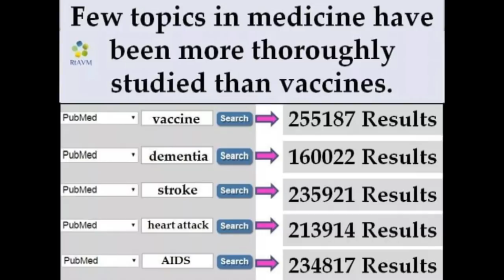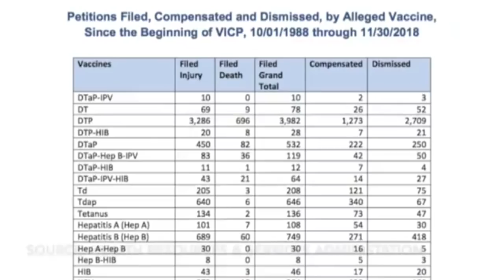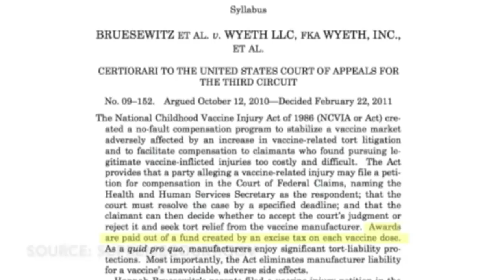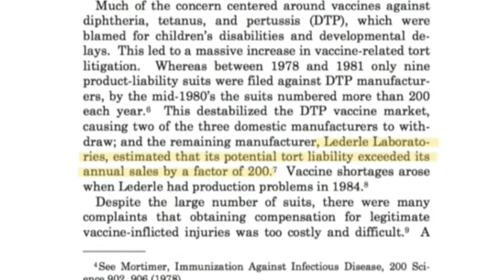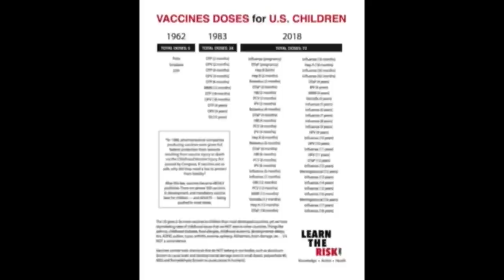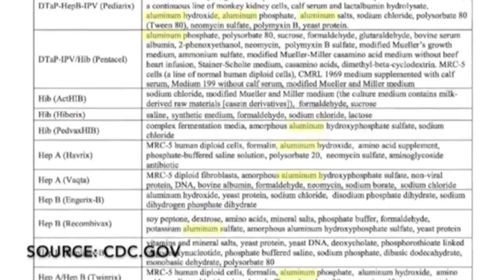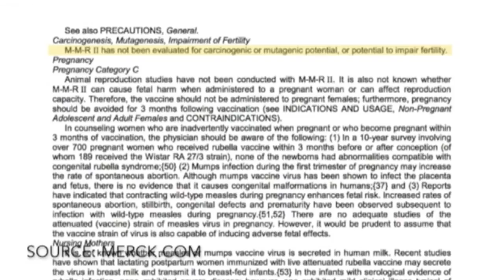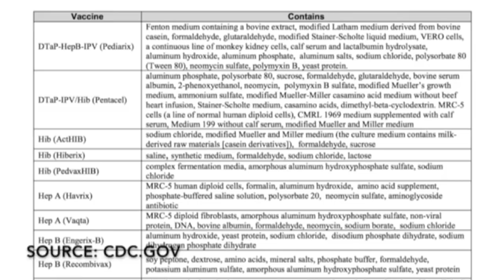Vaccines: Things to Consider - Part 1 - Safety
"The CDC estimates that, among children born in the last 20 years, vaccinations will prevent more than 21 million hospitalizations and 732,000 deaths."